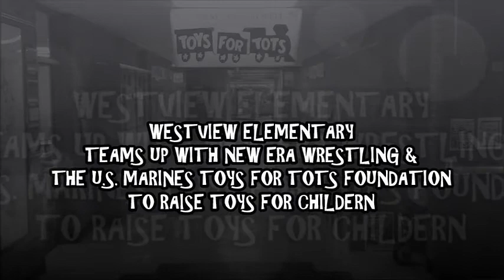WESTVIEW / NEW ERA WRESTLING / US MARINES TOYS FOR TOTS EVENT 12-7-13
WESTVIEW ELEMENTARY SCHOOL / NEW ERA WRESTLING / US MARINES TOYS FOR TOTS EVENT 12-7-13
SONG CREDIT TRAIN, SHAKE UP CHRISTMAS (COKE XMAS ANTHEM)